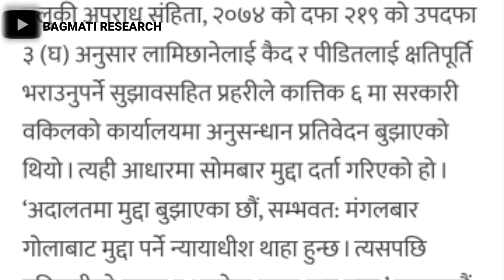Sandip lamixane News | सन्दिप लामछाने लाई १० देखि १२ बर्ष सम्मको कैद | सन्दिप लामछाने निर्दोष छैन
Sandip lamixane News
सन्दिप लामछाने लाई १० देखि १२ बर्ष सम्मको कैद  सन्दिप लामछाने निर्दोष छैन

About Topic

सन्दिप लामछाने न्यूज
सन्दिप लामछाने खबर
सन्दिप लामछाने निर्दोष छैन
सन्दिप लामछाने बलात्कारी छन्
सन्दिप लामछाने आरेस्त छन्
सन्दिप लामछाने को कैद पका
सन्दिप लामछाने को जेल हुने
सन्दिप लामछाने को जीवन
सन्दिप लामछाने को संपूर्ण जानकारी
Sandip lamixane news
Sandip lamixane exclusive news
Sandip lamixane new news
Sandip lamixane arrested from nepa police
Sandip lamixane in court
Sandip lamixane new update
Sandip lamixane rape case
nepali news
katmandu news

katmandu news